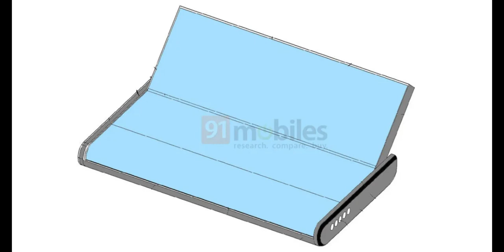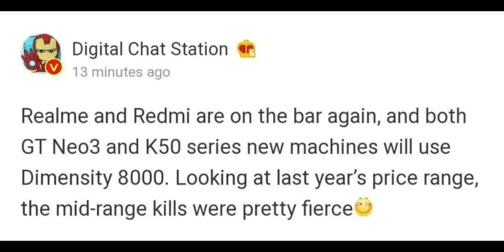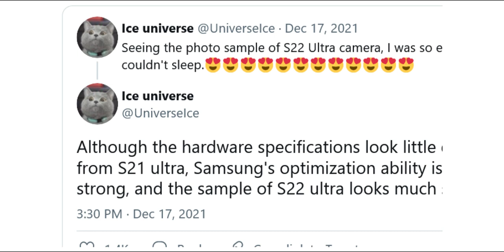TechNews 1074: Realme GT Neo3, Huawei Watch D, iQOO Neo 5 SE, SAMSUNG Folding and Sliding Display